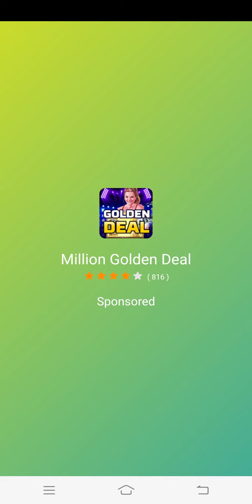pin pull out gameplay for kids with Hussain....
Thanks!